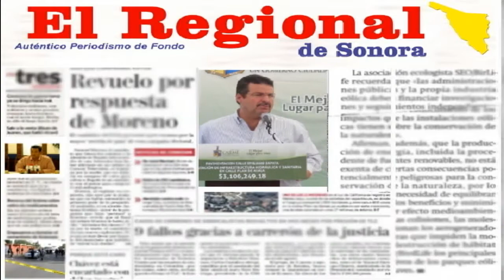Reconoce Alcalde Manuel Barro a empleados destacados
Un reconocimiento al empeño, esfuerzo y dedicación que han realizado en su labor diaria al servicio de la ciudadanía, realizó el Alcalde Manuel Barro Borgaro a 19 empleados destacados del bimestre marzo-abril del Ayuntamiento de Cajéme.
En la ceremonia estuvieron acompañando al Presidente Municipal, Pablo Beltrán León, Secretario del Ayuntamiento, Jorge Russo Salido, Sindico Procurador, Jorge Alcantar Topete, Contralor Municipal y Enrique Serrano Cornejo, Director de Recursos Humanos.

En la ceremonia, felicitó a los empleados que se han entregado al compromiso de la administración, que es principalmente trabajar por quien más lo necesita algunos de los cuales fueron Jorge Raúl Domínguez Soto, empleado de la dirección de informática y Lorena Valdez Mendivil, de la  dirección de asuntos jurídicos, fueron algunos de los trabajadores que recibieron de manos del Alcalde un reconocimiento por su trabajo.
Por su parte, Javier García de León Martínez, Oficial Mayor del Ayuntamiento de Cajeme, exhortó a los empleados en general a continuar dando su esfuerzo extra, ya que la ciudadanía merece un trato digno en el servicio que reciben por parte del gobierno.